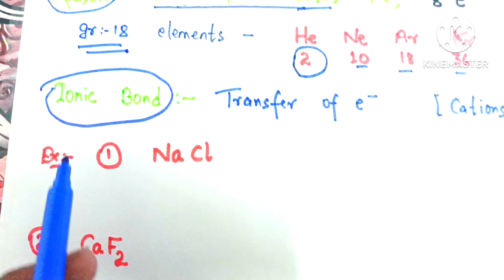Lewis dot structures of Ionic Compounds - Simple explanation of making of ionic bonds - Chemistry